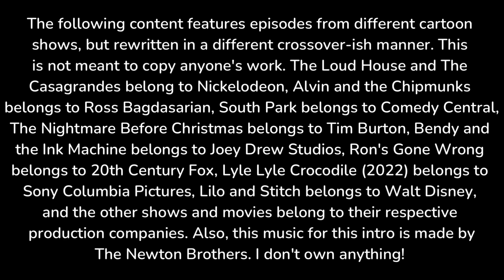TT: MC Chapter 5 Intro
Here is the intro for Chapter 5 of The Toonies: Multiverse Coalescence.

NOTE 5: Please support the official releases for all of this media.